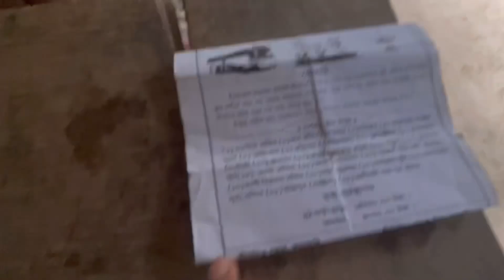Finally ভাৰত ভ্ৰমণ কৰিব ওলালো কিমান দিনৰ কাৰণে 😲// Guti Assamese vlog 🙏😍